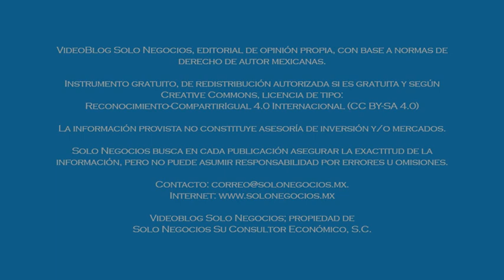[VBSN] VideoBlog Solo Negocios del 16/12/21: área Economía, tema: Política Monetaria de México (B)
Hoy con el título: Mecánicas de Decisión de Banxico, Tipo de Cambio, Tasas de Interés